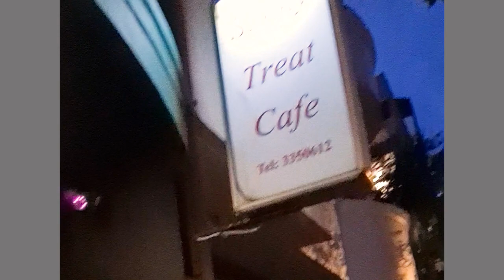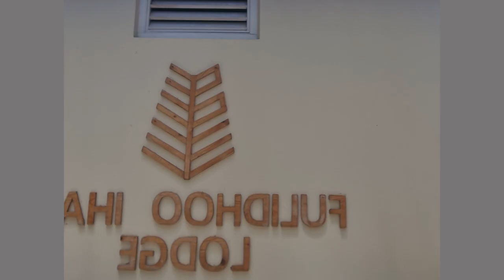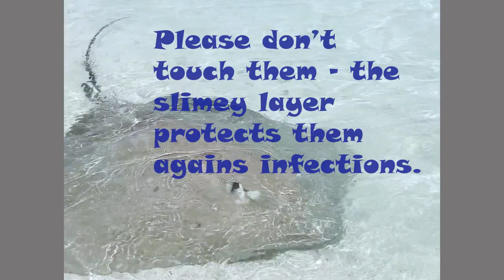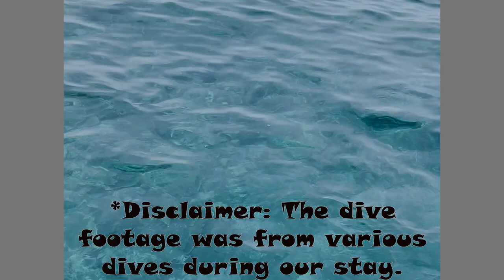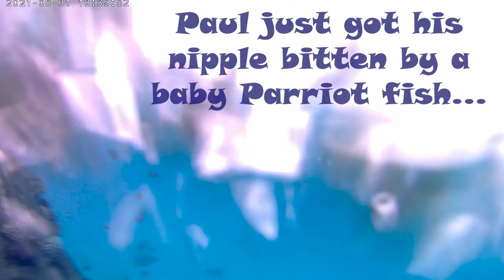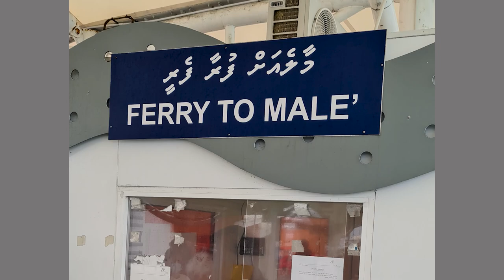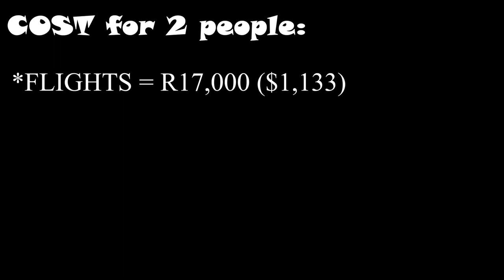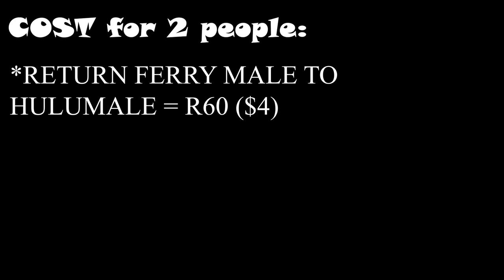Maldives on a Budget - here is how!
The Maldives is one of the most beautiful destinations on the planet and has always been advertised as a destination few will ever be able to afford. In this video we will show you how you too can get to enjoy this small slice of heaven on a budget. Important is to be prepared as the experience is not the same as that which you would experience should you go to one of the luxury resorts, however if like us, all you want is to play on the white sand and in the clear water, throw in a bit of local culture you will completely miss out on in the resorts, and you have the makings of a truly magical holiday.

We will not only be visiting Fulidhoo again, but we will be sure to incorporate some of the other local islands, and might even finish it on one of the Resorts for the last couple of days - whatever you wish your experience to look like, it is possible with the right planning.

We hope we captured the beauty of this island, as at the time of filming it, it was all done on our phones with no prior filming or editing experience :-(

If you are a scuba diver, or wish to learn, Fulidhoo is for sure the place to go! Go to the following site for all your diving needs and questions:

We absolutely loved our stay in Fulidhoo and would highly recommend Fulidhoo Ihaa Lodge

Before travelling, be sure to complete your Maldives Travel Health Declaration Form

We recommend trying to book your flights through one of the following providers for the best fares:

Please feel through to come through to us should you have any questions!